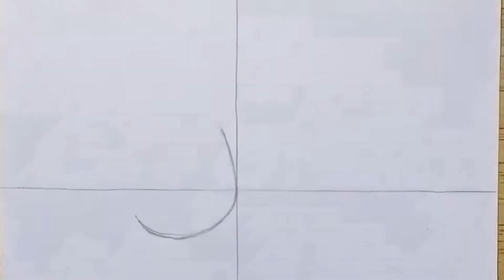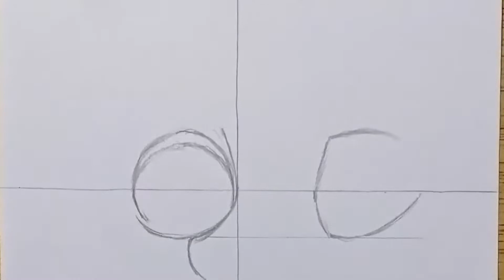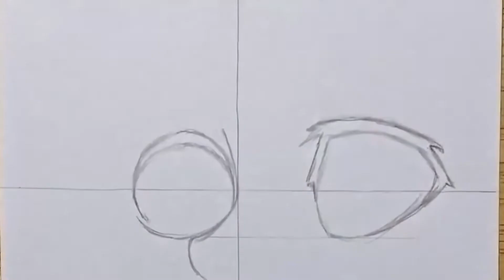How to draw armin || How to draw anime step by step || Easy drawing ideas for beginners